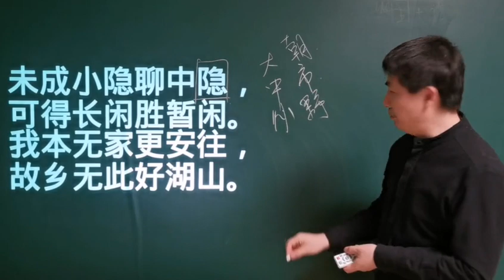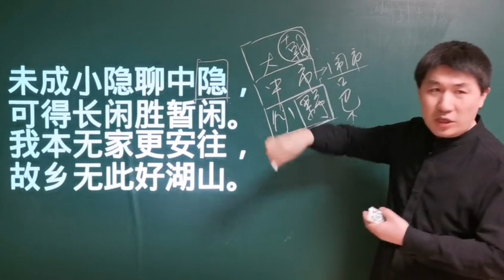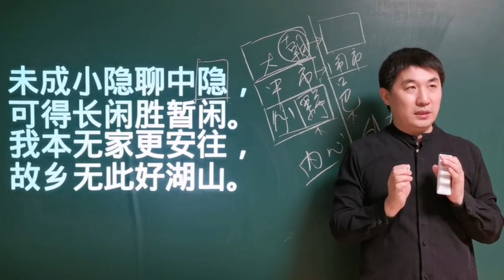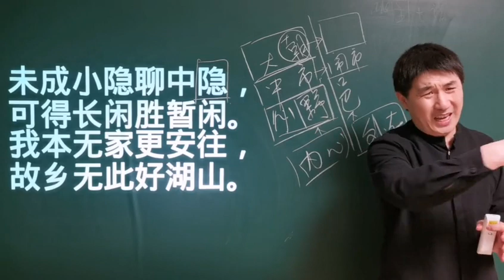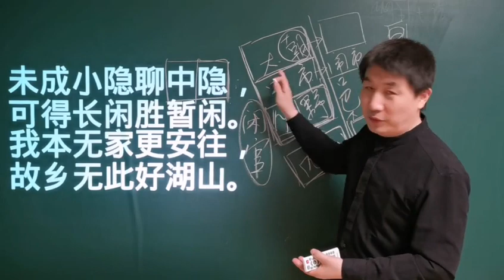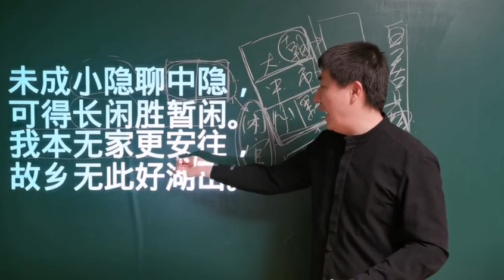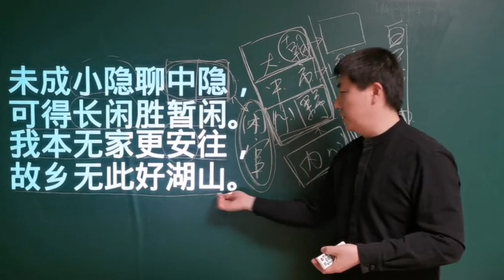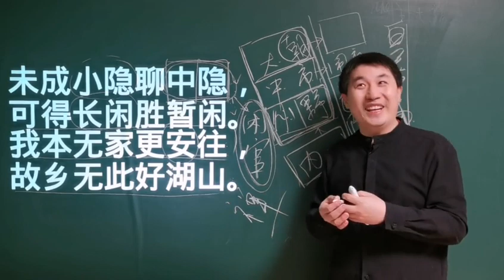苏东坡的好处在于有趣与旷达，随便一首小诗便可见一斑#苏东坡